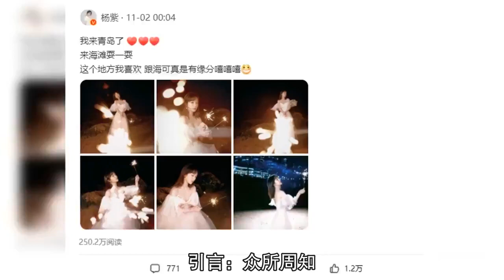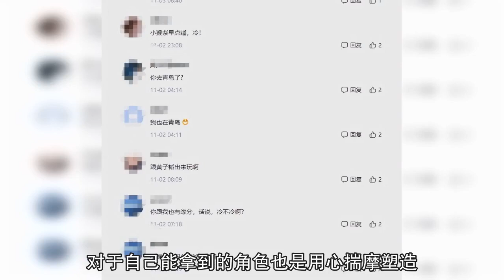杨紫现身海边玩烟花，穿白色纱裙颜值超高，长大后的小雪太美了！